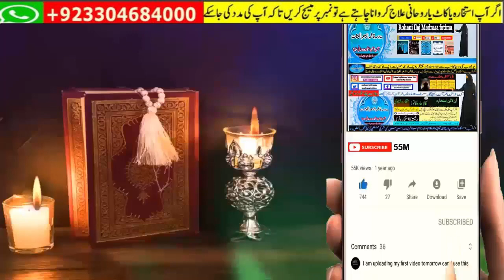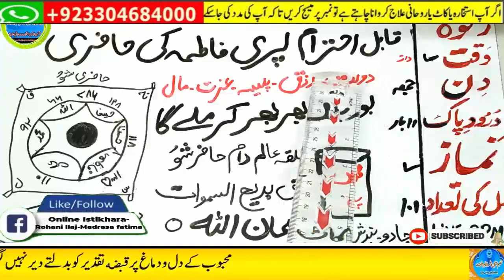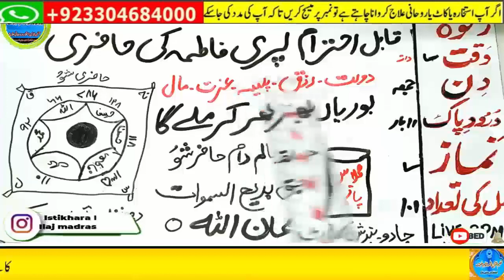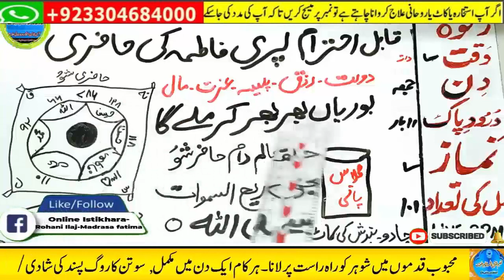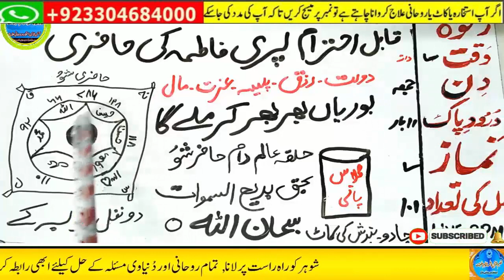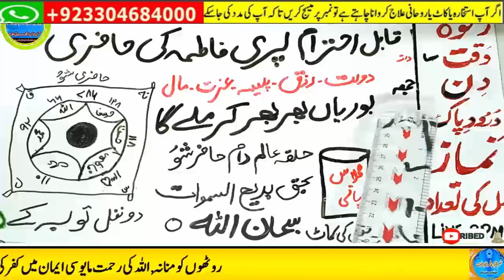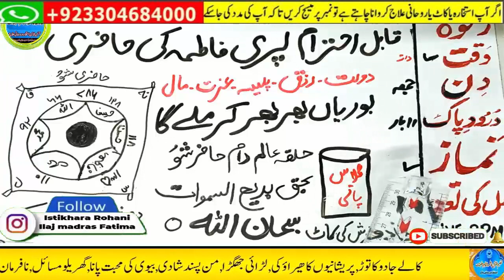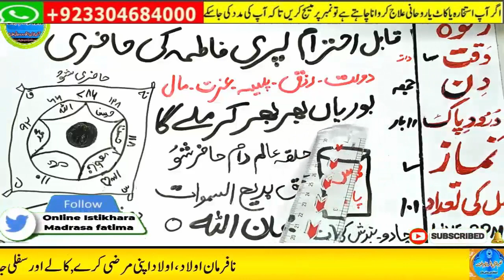wazifa for hajat | powerful wazifa | wazifa for any hajat | har hajat pori hone ka wazifa #